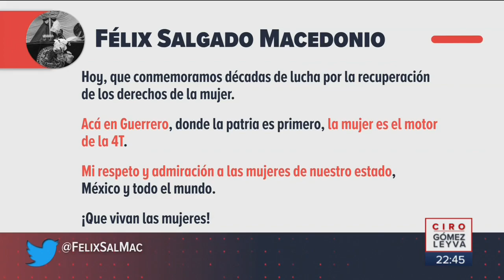“La mujer es el motor de la 4T”: Salgado Macedonio | Noticias con Ciro Gómez Leyva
“La mujer es el motor de la 4T”, esto fue lo que tuiteó el precandidato a gobernador de Guerrero de Morena, Félix Salgado Macedonio. Así protestaron las mujeres contra él: